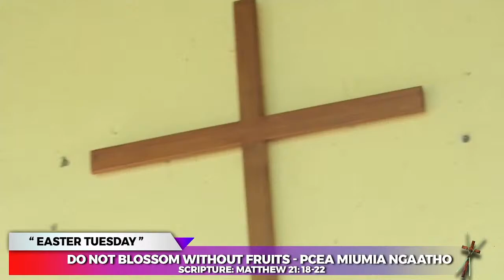DO NOT BLOSSOM WITHOUT FRUITS || EASTER TUESDAY || REV LYDIA KAHIGA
Welcome to today's special EASTER SERVICE with REV. LYDIA KAHIGA
Blessings as you join in